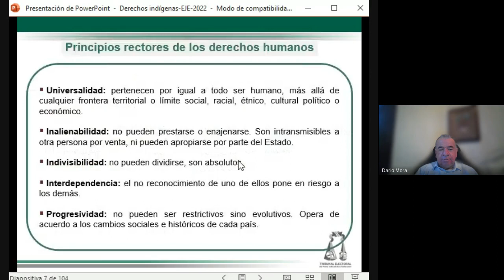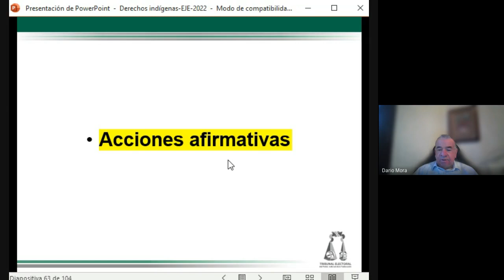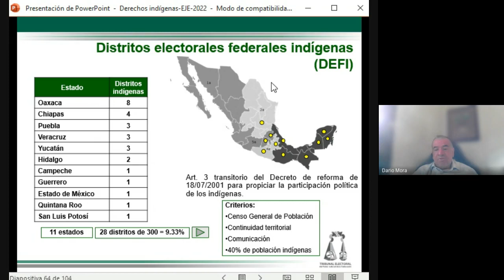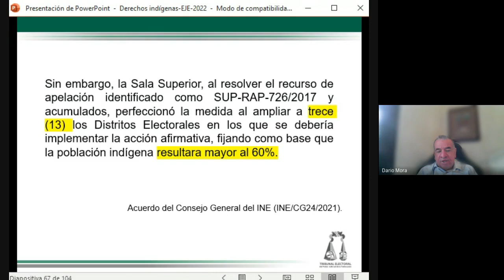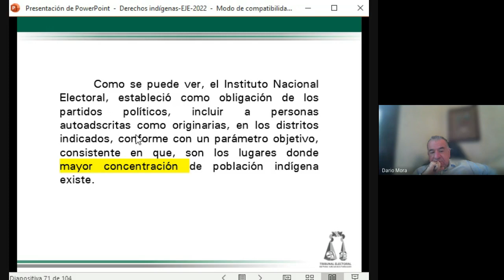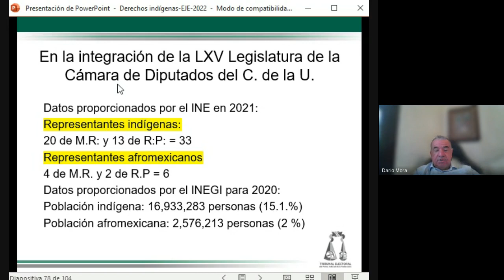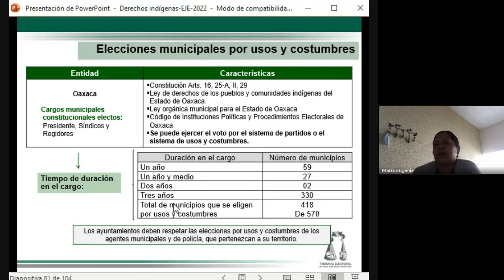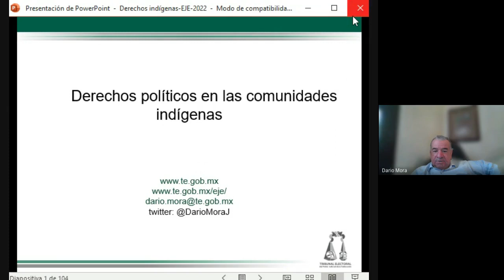DIPLOMADO EN DERECHO ELECTORAL 2022 02 10